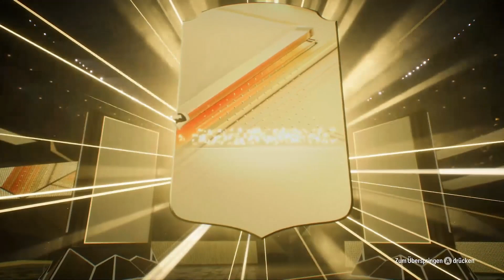LET´S PLAY EA FC 24 #4 Packluck und der erste Draft